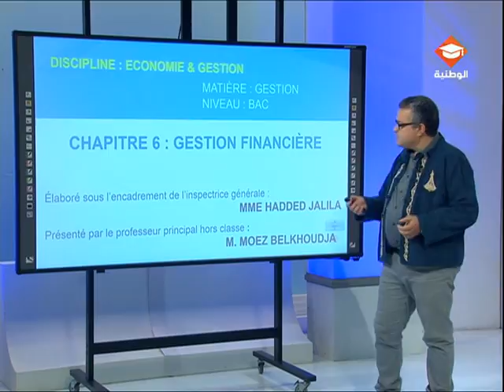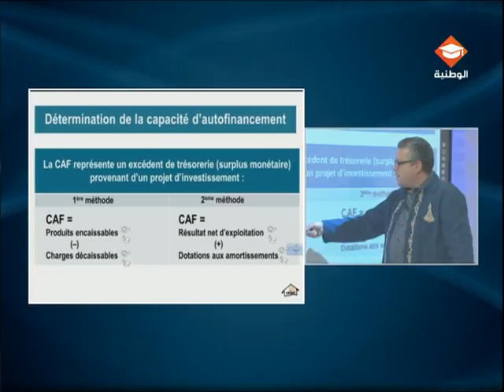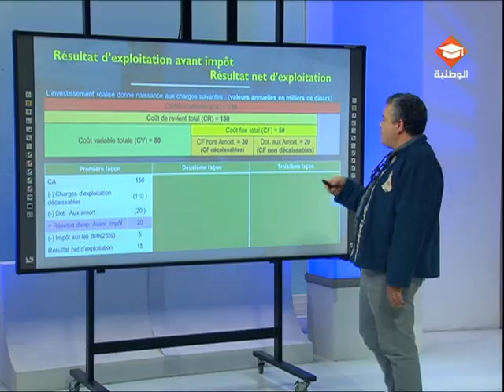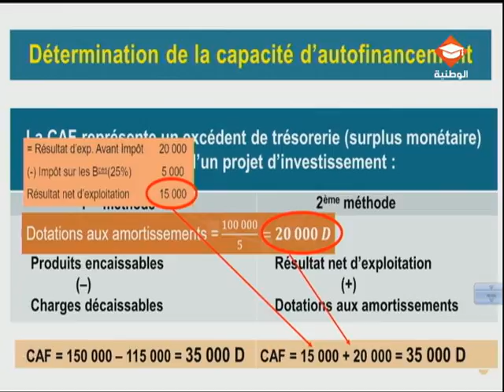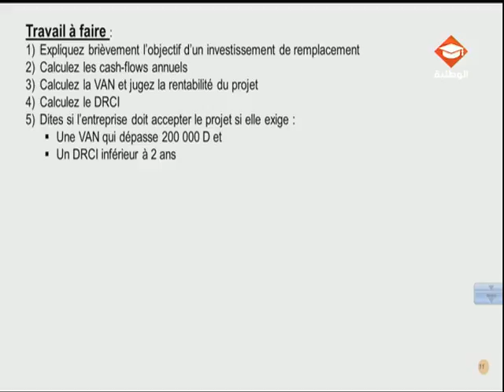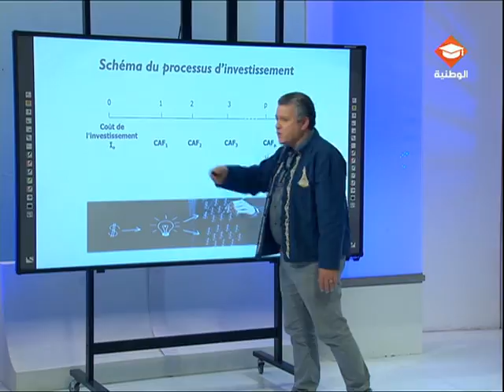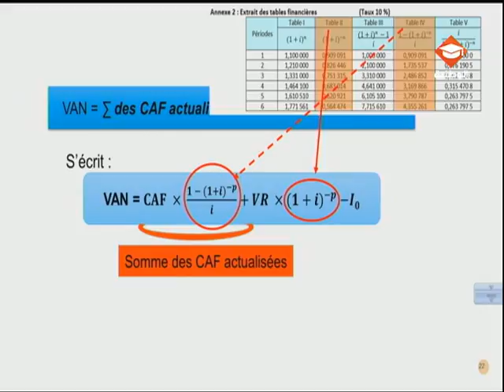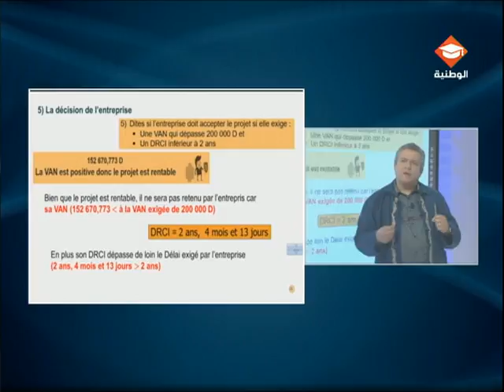حصة مراجعة في مادة التصرف لتلاميذ البكالوريا شعبة الإقتصاد والتصرف | الحصة السادسة